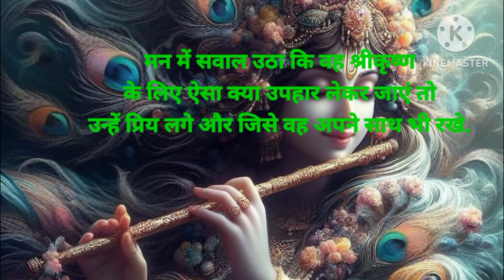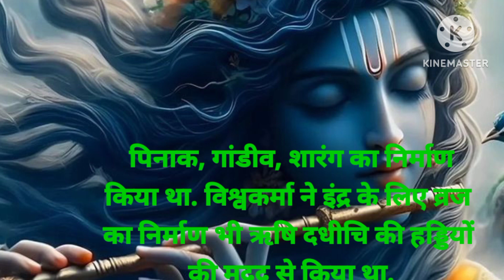@ श्री कृष्ण, Lord krishna,